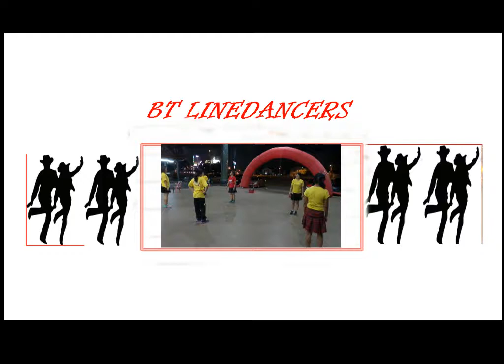Super Easy contra line dance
Choreographed by EWS Winson & Peggy Lwi ( Dec. 2016 )
32 counts, 2 walls, beginner level